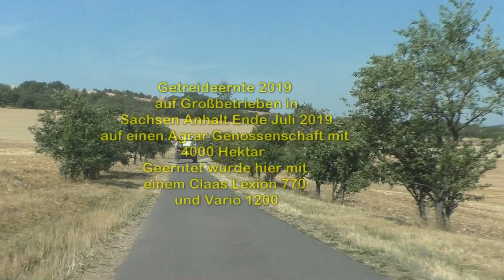Getreideernte 2019 auf Großbetrieben in Sachsen Anhalt Ende Juli 2019 auf einen Agrar Genossenschaft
Beschreibung Getreideernte 2019 auf Großbetrieben in Sachsen Anhalt Ende Juli 2019 auf einen Agrar Genossenschaft